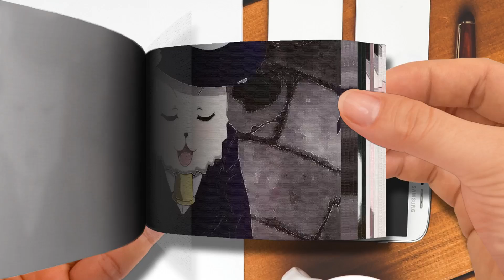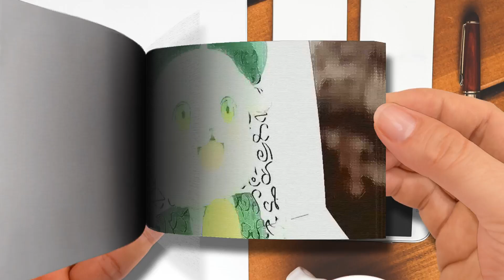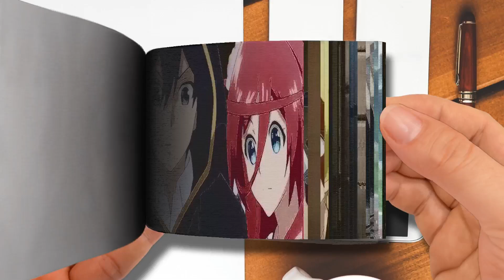Flipbook Boy Wakes Up As A Girl And Starts CLAPPING Everyone in School！ Part 3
Flip Book | Flipbook - Boy Wakes Up As A Girl And Starts CLAPPING Everyone in School！-Part 3